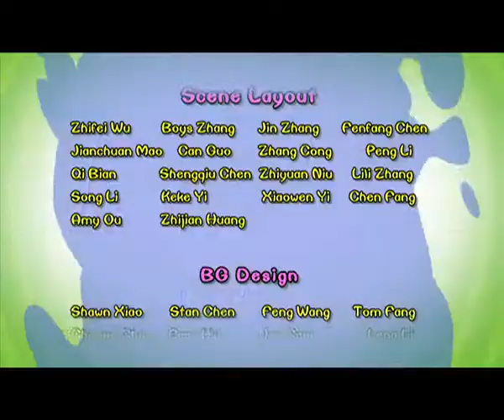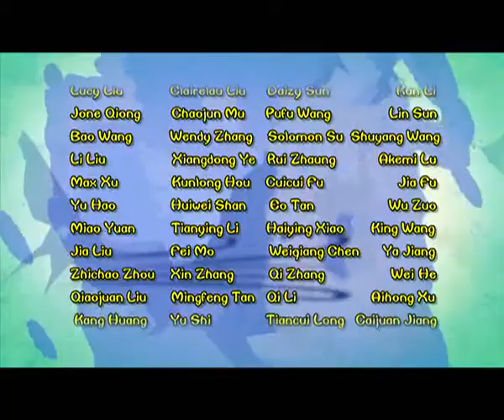Cartoon | Chicken Stew | English | 275 | Fish Flag